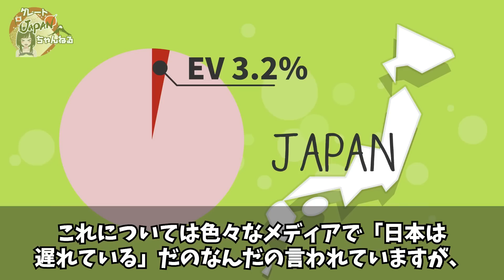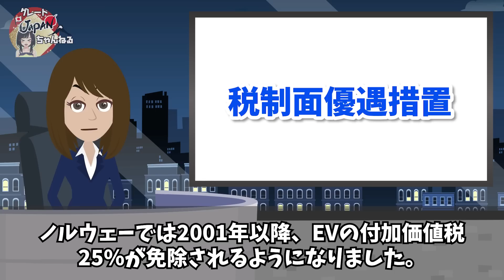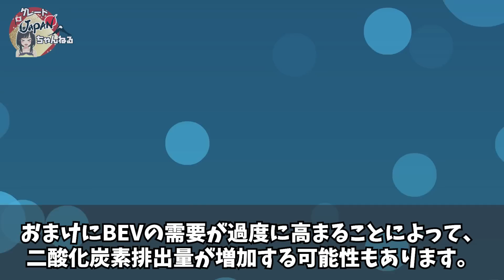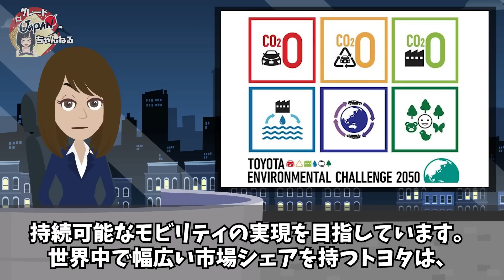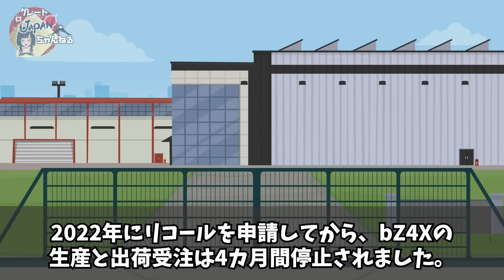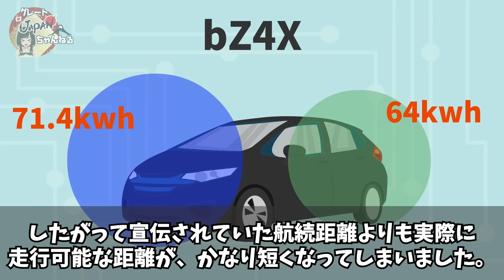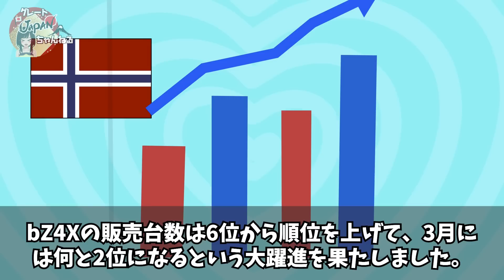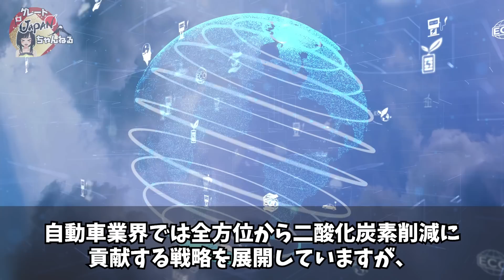【海外の反応】トヨタ反撃開始でEV業界激震！EV先進国ノルウェーでのトヨタのbZ4Xが販売台数2位に！！【グレートJAPANちゃんねる】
■フリー素材